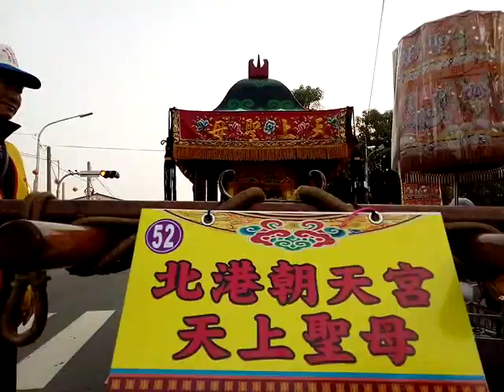VID 20190320ggg玉音壇慈音寺有龐大的陣容_070921新營王公廟同濟宮恭祝開漳聖王聖誕千秋暨恭迎天上聖母祈安遶境大典